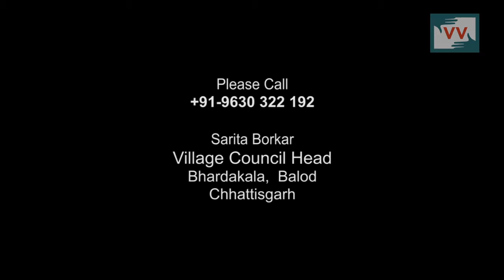No Drains In Village - Bhan Sahu reports for IndiaUnheard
Bhardakala village of Balod district in Chhattisgarh has sewage problem due to lack of drainage.